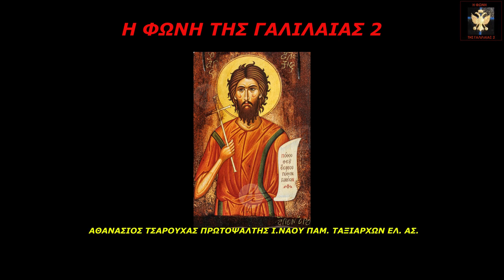ΑΠΟΛΥΤΙΚΙΟ ΑΓΙΟΥ ΑΛΕΞΙΟΥ ΤΟΥ ΑΝΘΡΩΠΟΥ ΤΟΥ ΘΕΟΥ-17 ΜΑΡΤΙΟΥ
Saint Alexios the Man of God - March 17th
Apolytikion
Though thou didst bud forth from a renowned and notable root, and though thou didst blossom from a city famed for her great imperial dignity, yet didst thou scorn all things as corruptible and fleeting, striving to be joined to Christ thy Master for ever. Entreat Him, O Alexis most wise, fervently for our souls.